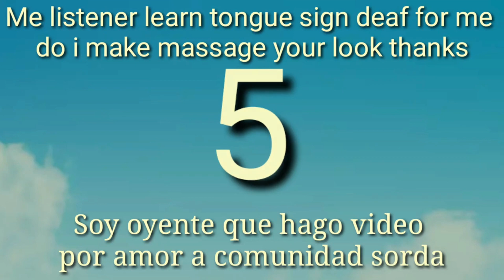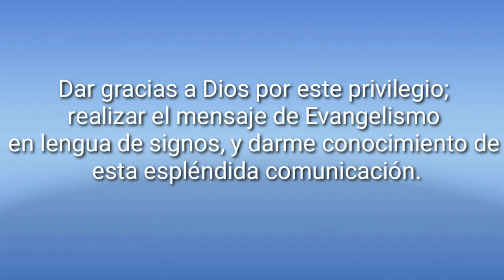EVANGELISMO PARA SORDOS Pasos del Maestro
Todos conocemos a alguien que tiene una capacidad diferente como la de no poder escuchar. Nuestro Hno. Jairo de Asturias, predica utilizando Los Pasos del Maestro de Living Waters en lenguaje de Señas.

Esta es una Gran Herramienta para poder presentar el Evangelio a aquellos que nos rodean y que no pueden escuchar, pero que si podrán entender el mensaje más importante para sus vidas a través de este bello mensaje.

Para adquirir los episodios completos de Los Pasos del Maestro visita nuestra tienda en línea